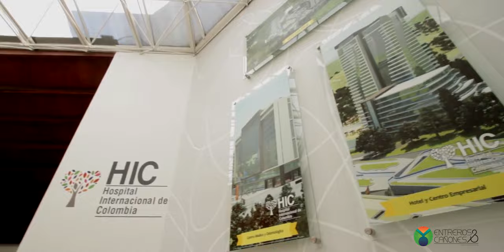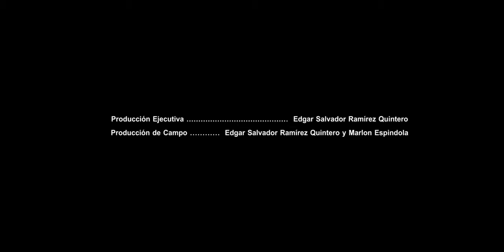Entre Ríos y Cañones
Video promocional del documental de la región de Santander.

¡Cuéntanos cual fue tu lugar favorito!

Nota: Debido a un problema en la edición del video se hizo necesario modificarlo,  solicitamos nos disculpen. Desde su publicación, el 29 de Julio de 2016 tenía 520 visualizaciones y 14 likes.

Propiedad de la sociedad Entre Ríos y Cañones S.A.S